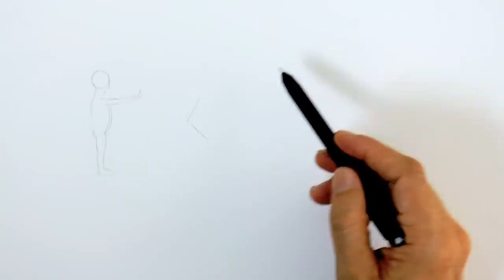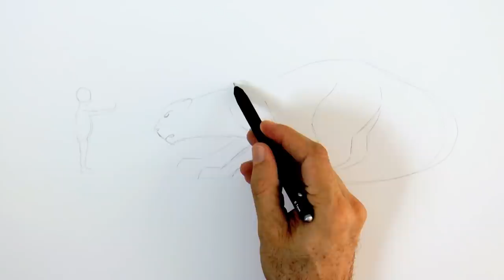CÓMO DIBUJAR UNA NIÑA Y UN TIGRE, CON TINTA - Tintubre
Este video muestra cómo dibujar una niña y un tigre con tinta - Tintubre.

Si quieres invertir en un dibujo, pintura o escultura de Leonardo Pereznieto, o contratarlo para que imparta conferencias o talleres, escríbeme a través de mi sitio web (favor de sólo escribir a esta dirección para lo anterior). - Gracias!

Materiales utilizados:

Lapicero Tutto3 con puntillas 0.3 2H, 0.5 HB y 0.7 2B
Plumilla para dibujar
Tinta china negra
Papel para dibujo Fabriano "EchoWhite" de grano fino, 35 x 42 cm

Si quieres ver fotos de los materiales y las marcas, visita mi blog

Este video muestra cómo dibujar